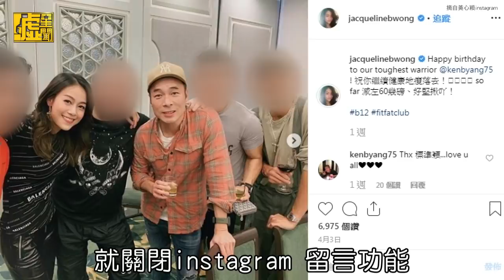小三黃心穎道歉跳過鄭秀文 貼鄭俊英親密畫面曝光